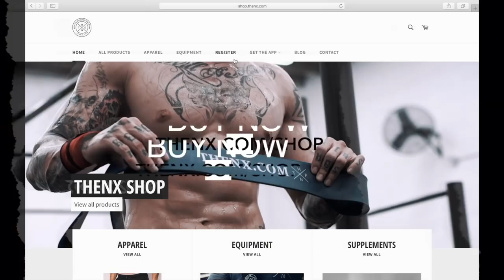One Exercise That Will Change Your Life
Join Chris Heria as he explains what exercise changed his life forever and learn how you can start doing it today to change yours.